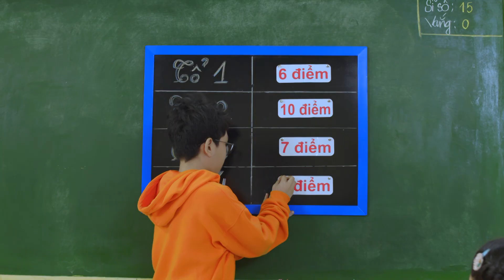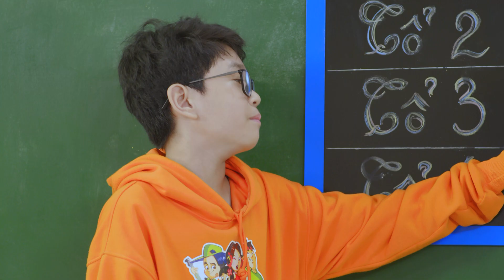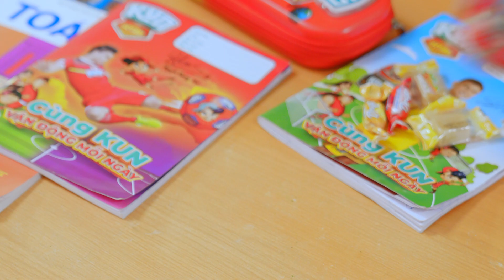TRƯỜNG HỌC KUN SIÊU PHÀM | Tập 8 | BÀI HỌC VỀ SỰ THẤU HIỂU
Chuyện gì xảy ra đều có lý do của nó. Vậy nên chúng ta phải học cách thấu hiểu để sẻ chia với bạn bè và mọi người xung quanh nhé!
Đón xem tập 8 KUN Làm việc tốt - Trường học siêu phàm lúc 10h30 tại kênh KUN và Thơ Nguyễn nhé.